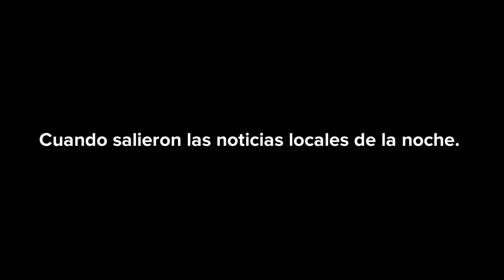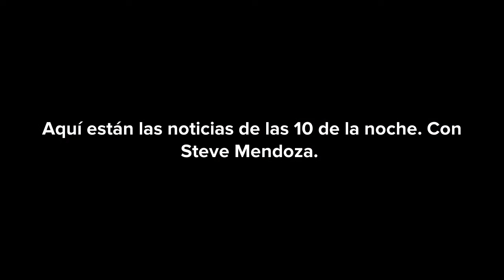Caillou saca a Mitchell de la cárcel, y es castigado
57th episode in Spanish

Episodio numero 57 en Español